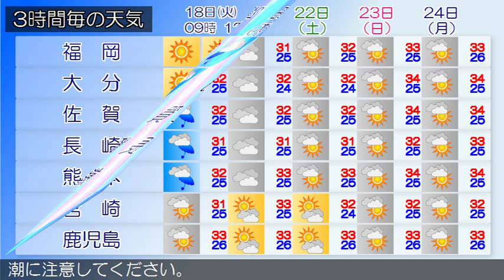2015/08/18 九州地方の天気予報 朝